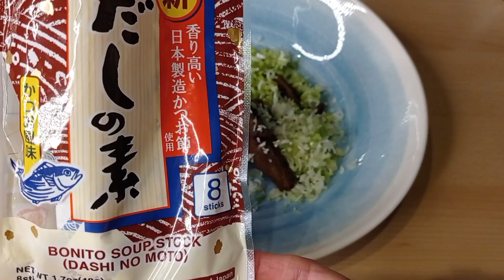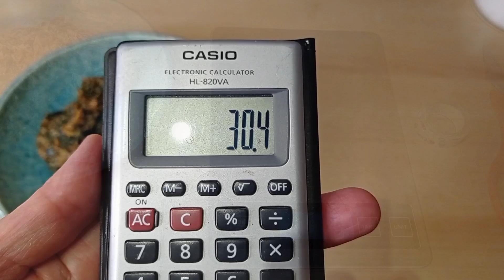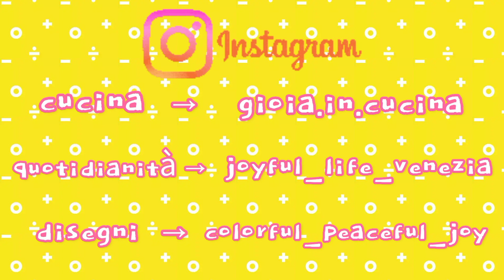MISO DAMA (Zuppa di Miso istantanea fai da te) - 味噌玉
Una ricetta geniale per chi è amante della zuppa di miso!

Una volta preparata possiamo mangiare mitica zuppa di miso quando vogliamo!

* per 10 porzioni

- 150 g di miso (bianco o scuro ma non "hatcho miso" che è stagionato)

- 10 g di alghe wakame essiccate

- unpò più del 1 cucchiaino di brodo granulare di tonnetti essiccati

- 30 g di cipollotti

Ciao tutti!!

- cliccando su "mi piace"  (riesco capire se avete apprezzato).
- condividendo la mia videoricetta con i vostri amici sui social tipo facebook e instagram.

* per il lavoro e per la collabrazione e per le imformazioni contattatemi via mail

* un'altro canale youtube sulla vita italiana di una giapponese "yunwari jibunjiku"